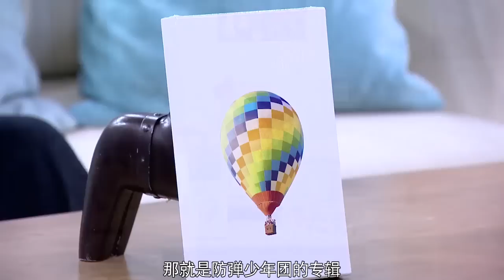最音乐 160910 你家欧巴遭全团欺压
爱到深处自然黑，再好的爱豆一言不合也难逃成员一怼。哪怕是在团魂炸裂的偶像团体中也不乏受尽“挤兑”和“欺压”的小可怜。防弹少年团的Jimin台上能欲又能撩，台下却格外蠢萌易扑倒，惨遭队友抢镜拦截。WINNER团欺担当宋闵浩同样台上高情商台下变村傻。更多精彩，速来优酷围观。